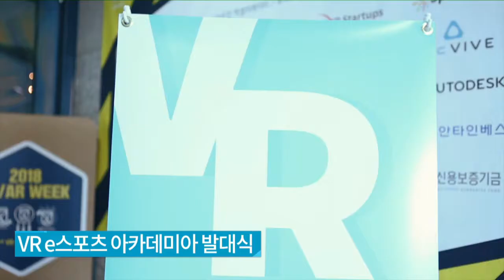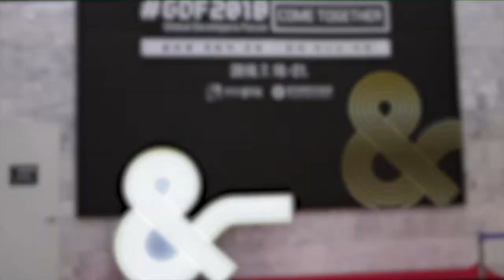#1 [오프닝] GDF2018 Day2 VR e스포츠 쇼케이스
GDF2018 VR e스포츠 쇼케이스

세기의 대결!! 집중력 장인들과 브이-알이 만났다.
세상 냉철한 그들의 처절한 몸부림...
오직 판교에서만!!

[DAY 2]

ㅇ 비트세이버 / Beat Saber
 - 체코, 비트게임
 - 광선검으로 날아오는 표적을 베는 리듬게임
 - 선수 : 심채원, 채비니, 이제동, 테스터훈

ㅇ 스페셜포스 VR 에이스 / Special Force VR ACE
 - 한국, 경기도, 드래곤플라이 & 리얼리티매직(NRP 3기)
 - 전통 하이퀄리티 밀리터리 VR FPS 게임

ㅇ 타워태그 / Tower Tag
 - 독일, VR너드
 - 엄폐물을 이용한 SF형 FPS 게임
 - 선수 : 구교민, 홍민기, VR스퀘어 직원

[DAY 3]

ㅇ 스프린트벡터 / Sprint Vector
 - 미국, 서비오스
 - 양팔을 휘드르며 속도를 내는 달리기 게임
 - 선수 : 문호준, 홍민기, 구교민, 채비니

ㅇ 탭소닉 월드 챔피언 VR / Tapsonic WC VR
 - 한국, 경기도, 네오위즈
 - 8년 전통의 리듬게임의 VR 접목. 빠른 노트에 맞춰 컨트롤러 움직임
 - 선수 : 심채원, 채비니

ㅇ 태권도 VR / Taekwondo VR
 - 한국, 전북, 모아지오
 - 손/발/조끼 센서 부착. 모션기반 격투 게임
 - 선수 : 태권도 선수 2명

세상의 모든 VRAR을 만나는 시간,
돌아온 GDF2018 많은 기대바랍니다.